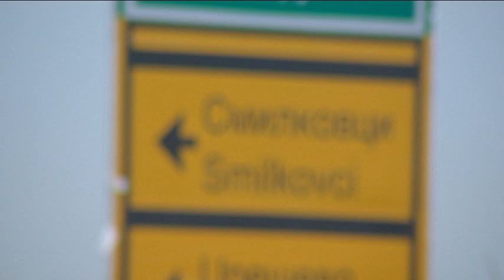На интернет страницата на Интерпол нема потрага по осомничениот убиец на Саздо